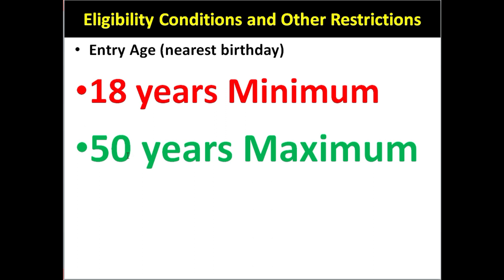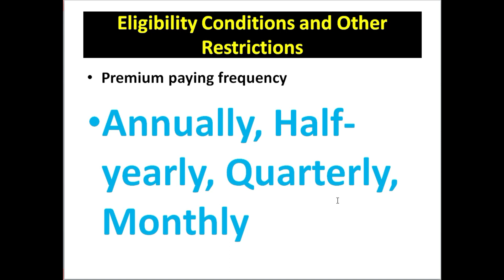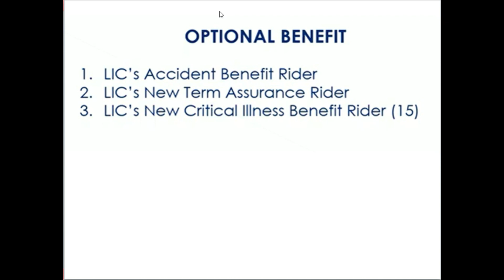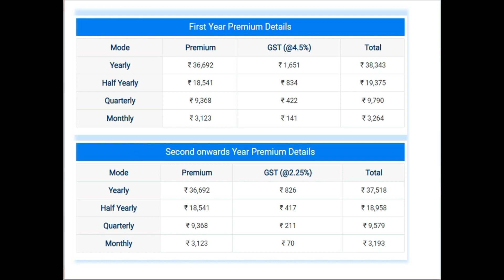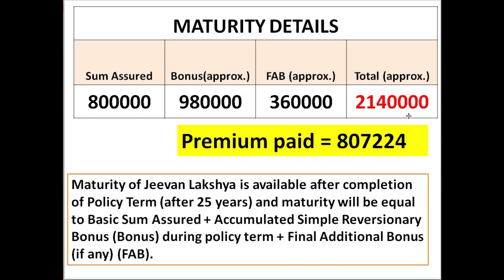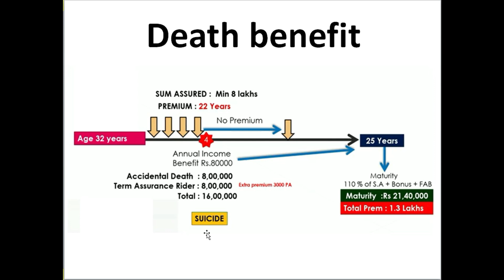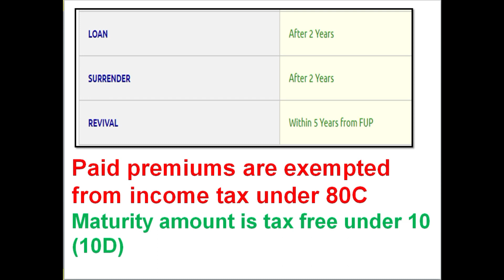LIC Jeevan Lakshya table No.933 details with example // LIC 933 plan //best Life insurance policy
LIC Jeevan Lakshya table No 933 Details with example in Kannada // LIC Jeevan Lakshya policy,

 Jeevan Lakshya 933 a good policy?
For the financial security of children and family, LIC Jeevan Lakshya Plan (Plan No: 933) is the most suitable one. It is a collection of savings plus it covers the risk factor. It is a limited premium paying plan which is not at all linked and classified With- Profits Endowment Assurance plan.

What is the benefit of Jeevan Lakshya?

This plan provides for Annual Income benefit that may help to fulfill the needs of the family, primarily for the benefit of children, in case of unfortunate death of Policyholder any time before maturity and a lump sum amount at the time of maturity irrespective of survival of the Policyholder.